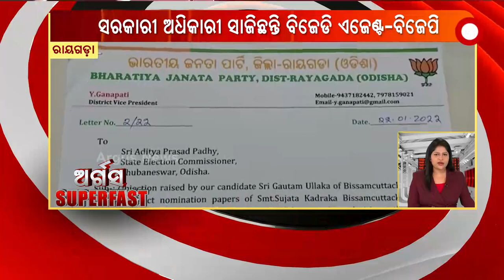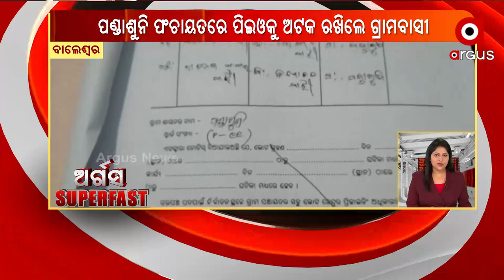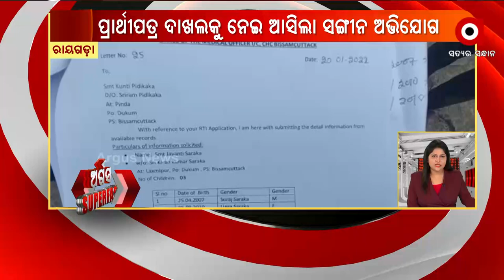ArgusSuperFast | 24 Jan 2022 | Argus News